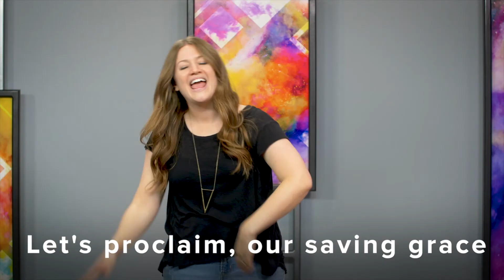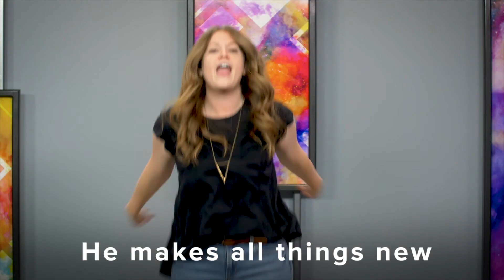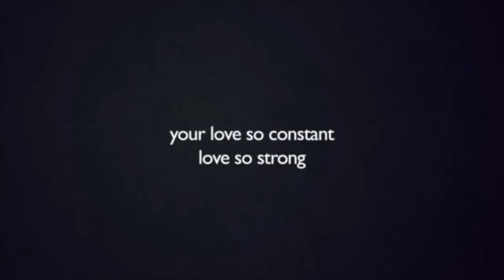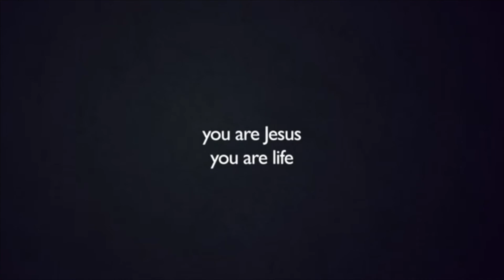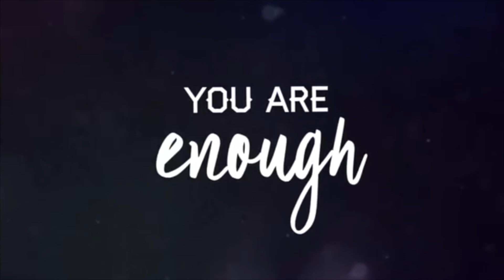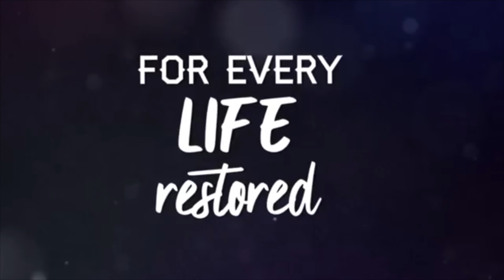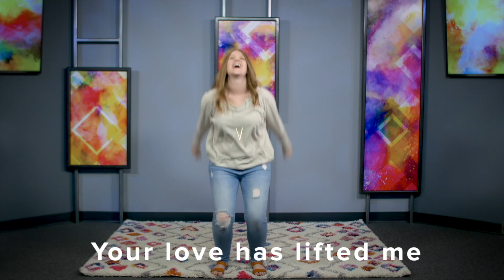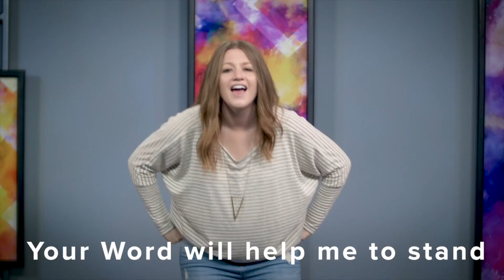KidStep Preschool | November 1, 2020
God speaks to me with Miss Amanda